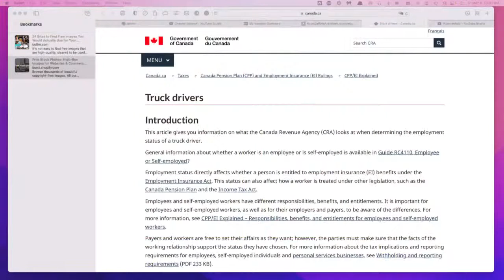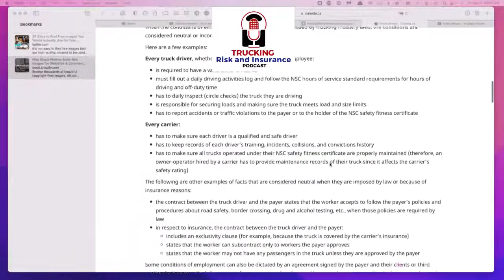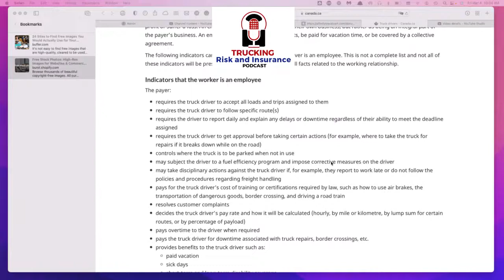Driver Inc, and Driver Fraud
John and I revisit quickly the Driver Inc, info and then the real topic is TRUCK DRIVER FRAUD during application time. How is it happening and how to prevent you being and your company a victim.

John Farquhar
Summit Risk Solutions: summitrisksolutions.ca